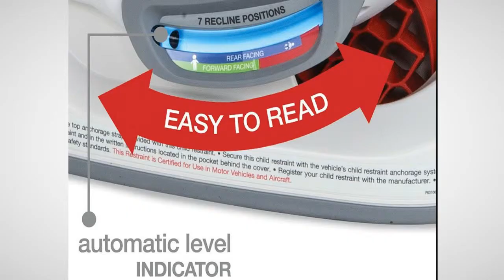Awesome Idea of Britax Marathon ClickTight Convertible Car Seat, Verve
Best car seat stroller combo, see more & availability for US about Britax Marathon ClickTight Convertible Car Seat, Verve by Jeniffer